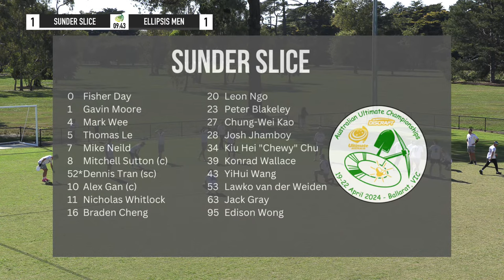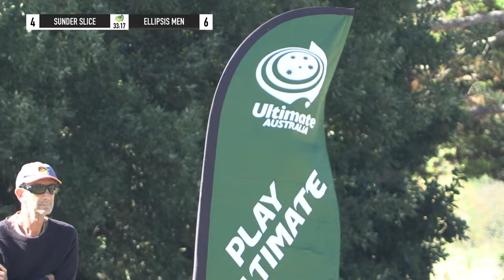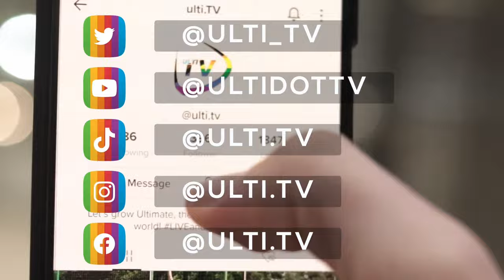SUNDER SLICE vs ELLIPSIS MEN — OPEN GRAND FINAL — AUCDI 2024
ULTI.TV is excited to announce that we will be streaming the upcoming AFDA - Ultimate Australia Championships 2024 over the next two weekends.

Games will be streamed live on our YouTube channel.

In addition to a secondary sideline camera, we are supplying an extra commentator to provide dual commentary at AUC Division I.

Thank you to everyone who has supported us over the last few years.

If you want to join our crew on camera, commentary, editing, tech or anything else head to our website ULTI.TV, crew link is at the bottom of the page.

Yeah Ultimate, see you at the fields or on the streams soon!

❣️ Willem Garnier
❣️ Nathan Fowler
❣️ Swiss Ultimate Federation
❣️ Zach

💗 Thanks SPIRITED, GREATEST and FAN Patrons you are truly awesome for making FREE TO WATCH Ultimate stories happen with us 💗